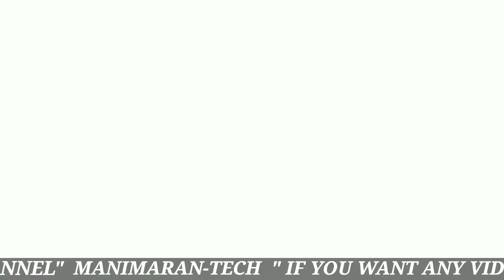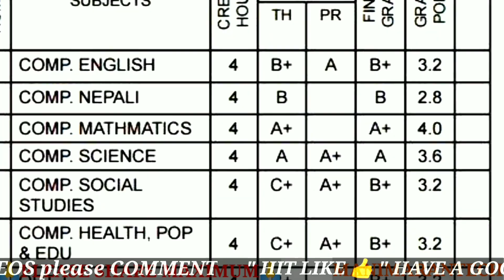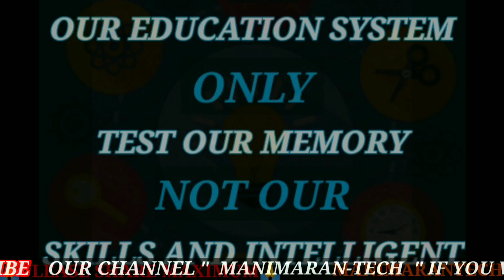relay connection | relay connect to home appliances | relay switch connection | tamil |manimarantech